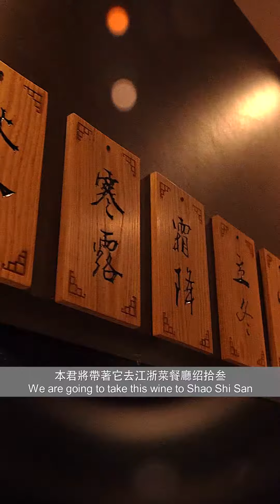Restaurant you can’t miss I Pork Belly 必食餐廳與中國葡萄酒 I紹興菜I 稻香扎肉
Shaoxing dish is a main branch of Zhejiang Cuisine like Hangzhou dish and Ningbo dish. Shaoxing dish focus more in river food and poultry.